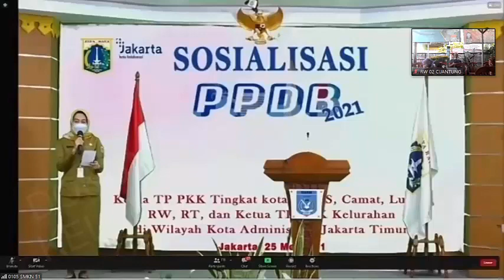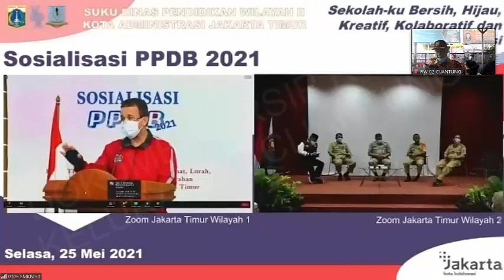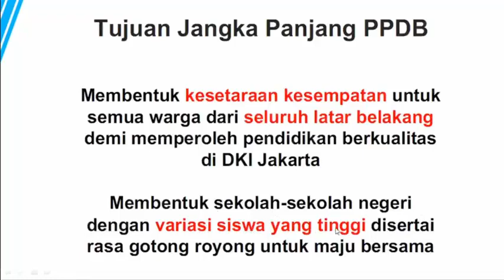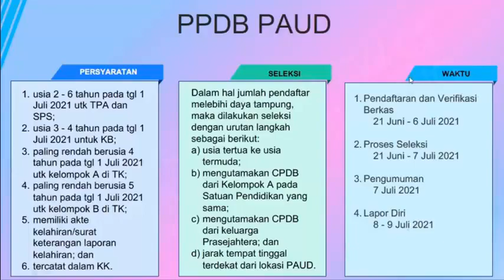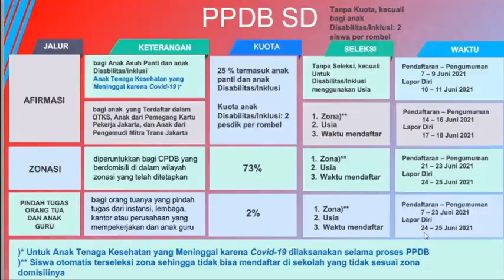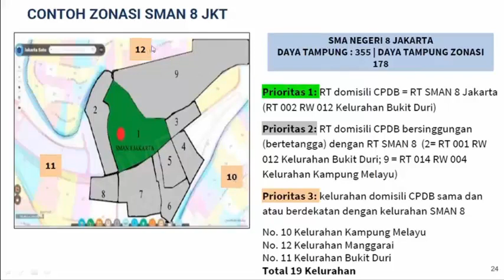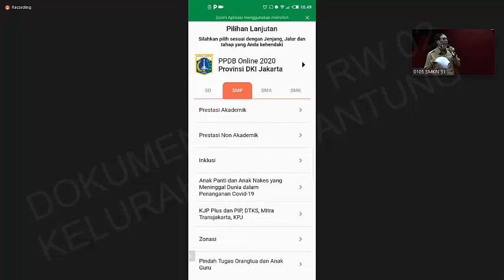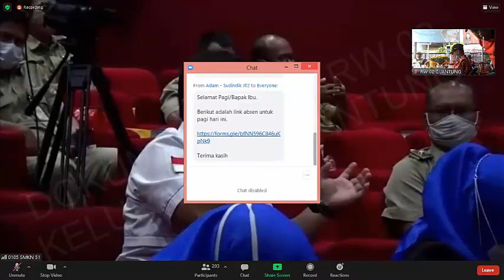ZOOM MEETING Sosialisasi PPDB Kota Adimistrasi Jakarta Timur Wilayah II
Hasil Recording Zoom Meeting Sosialisasi PPDB Kota Adimistrasi Jakarta Timur Wilayah II yang meliputi Kecamatan Pasar Rebo, Kecamatan Ciracas, Kecamatan Makasar, Kecamatan Cipayung dan Kecamatan Kramat Jati